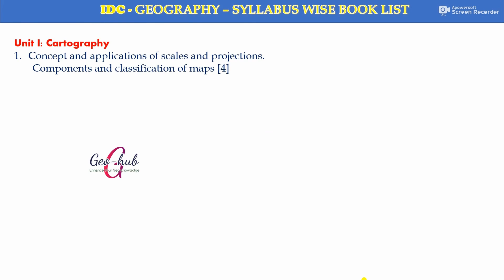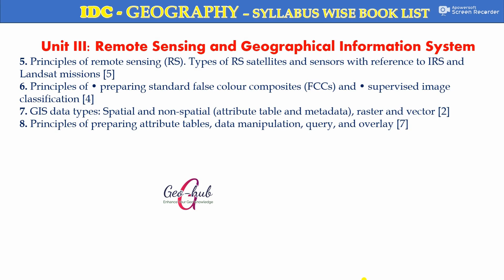IDC - GEOGRAPHY Book List / Syllabus wise book list / Calcutta University IDC Geography